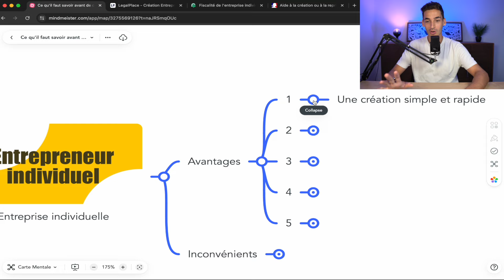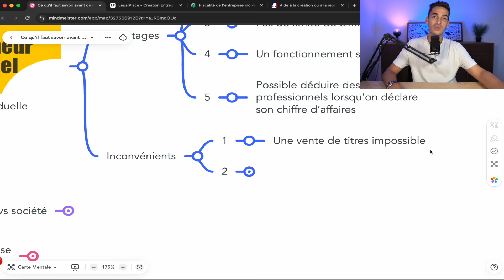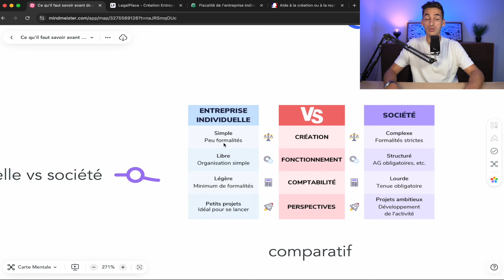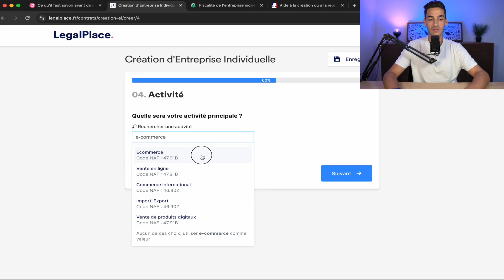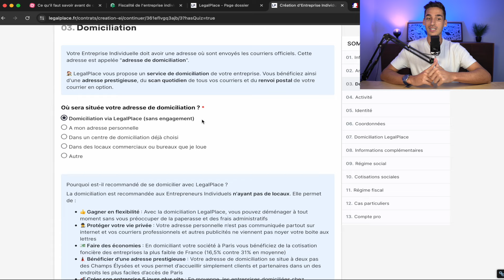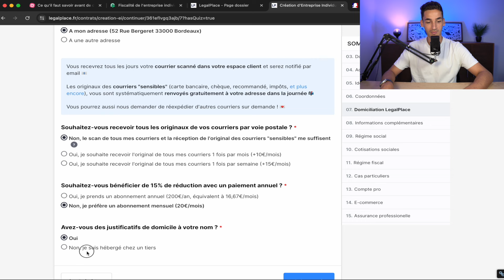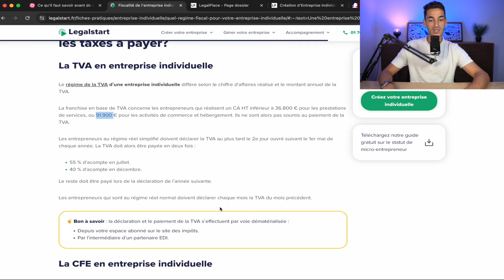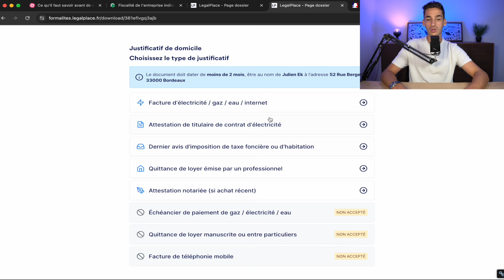Ce qu'il faut savoir avant de créer une entreprise individuelle en 2025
Description :
Vous envisagez de créer une entreprise individuelle en 2025 ? Avant de vous lancer, découvrez tout ce que vous devez savoir pour bien démarrer ! Dans cette vidéo, nous aborderons les points clés à considérer, les avantages et inconvénients de ce statut, ainsi que les étapes essentielles pour créer votre entreprise individuelle avec succès.
Pourquoi choisir l'entreprise individuelle en 2024 ?
Nous passerons en revue les raisons pour lesquelles ce statut peut être avantageux en fonction de votre situation personnelle et professionnelle.
Les obligations légales et fiscales à connaître
Ne laissez pas les formalités administratives vous surprendre ! Nous détaillons les obligations fiscales et sociales spécifiques à l'entreprise individuelle en 2024.
Comment protéger votre patrimoine personnel ?
Découvrez les options disponibles pour sécuriser vos biens personnels tout en développant votre activité.

0:00 - Introduction
0:25 - Entrepise individuelle : ce qu'il faut savoir avant de créer l'entreprise
24:01 - Conclusion

mots-clès : créer entreprise individuelle 2024 - conseils avant de créer entreprise individuelle - étapes création entreprise individuelle - démarches pour entreprise individuelle - avantages entreprise individuelle 2024 - obligations entreprise individuelle - fiscalité entreprise individuelle - erreurs à éviter création entreprise individuelle - informations essentielles entreprise individuelle - business plan entreprise individuelle